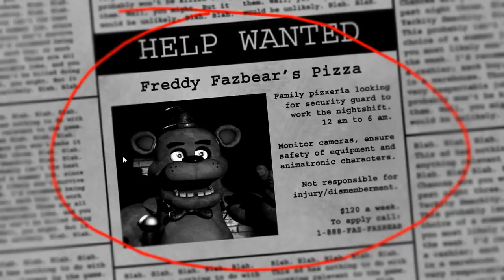five nights at freddy´s #1 |HIJO DE PUT%@#&!!| en español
Video resubido.